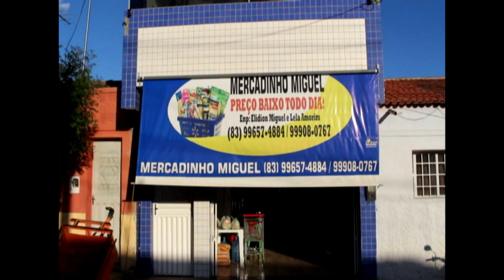Historiador Marcos José conta em vídeo história de Conceição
O historiador e professor, Marcos José, narrou em vídeo, um pouco da história do município de Conceição, desde a sua fundação. Marcos mostrou in loco, alguns prédio, que fazem parte do patrimônio histórico do município.